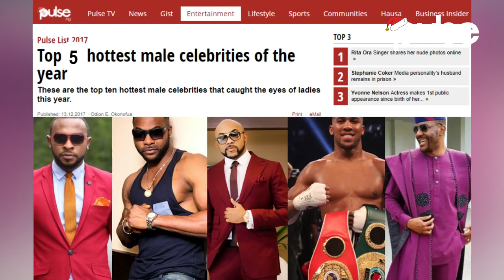Enyinna Nwigwe Leads Top 5 Hottest Niigerian Male Celebrities of 2017 | Pulse TV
Enyinna Nwigwe leads top 5 hottest Niigerian male celebrities of 2017. These are the top hottest male celebrities that caught the eyes of ladies this year.

5. Bolanle Ninalowo
The ladies love Bolanle Ninalowo. He is good looking, known to be very eloquent and a body to die for.

Bolanle Ninalowo is never shy to show off those biceps even when he is acting not to talk about his very obvious tattoos.

The year 2017 has been a very great year for Bolanle also known as 'Nino' by those close to him.

Bolanle Ninalowo's acting career sure took a  very bright turn in 2017 as he appeared in 'Picture Perfect' and has also continued to shine in the T.V series, 'Husbands of Lagos'.

4. Ebuka
Ebuka is unarguably one of the sexiest male celebrities in Nigeria.

Ebuka has had a good year career-wise with his perfect hosting of the Big Brother Naija 2017 edition.

Ebuka broke the Internet in 2017 when he showed up at the wedding of his friend Banky W and wife, Adesua Etomi looking like a million bucks! The pictures of his attire trended on for days.

3. Anthony Joshua
The Heavyweight champion of the world, Anthony Joshua had Nigerians drooling this year.

Anthony Joshua's physique, baby boy charm and killer smile made the likes of Toke Makinwa openly declare that she wants him for her birthday present.

Apart from being the MCM of a lot of ladies this year, Anthony Joshua also won the Heavyweight belt by defeating Wladimir Klitschko and later defending his title a few months after.

2. Banky W
Banky W who has been the darling of many women for years finally hung up his "playa" towel and decided to marry the love of his life, Adesua Etomi.

The engagement to the wedding was big news and was well covered. Even now that he is married, ladies can’t stop loving Mr. W.

On the professional side, Banky W was part of the cast of the biggest Nollywood movie in the cinema, ‘The Wedding Party’.

Banky W featured in the Wedding Party sequel which dropped last December. He also dropped a side project in 2017 and remarkably bounced back from a skin cancer surgery.

1. Enyinna Nwigwe
Enyinna Nwigwe is probably is one of the most handsome male celebrities not just on this list but in the country.

Enyinna Nwigwe's steady rise to stardom has been watched with keen interest by fans and lovers and 2017 has been a good year for the actor.

After starring in the 2016 blockbuster movie "The Wedding Party" Enyinna has become a major player in the Nollywood industry.

Physically all the ladies love Enyinna because he sure does a lot of work to keep himself fit.